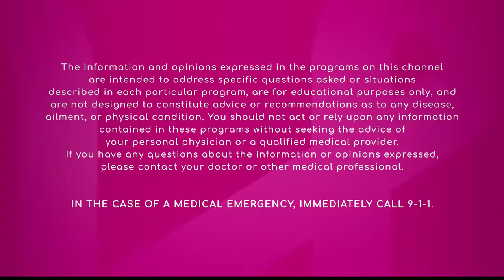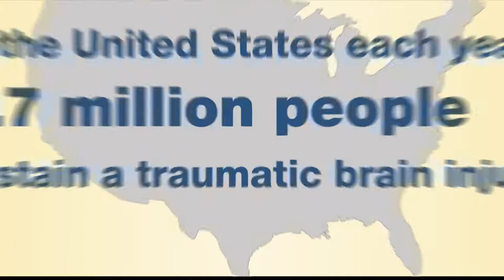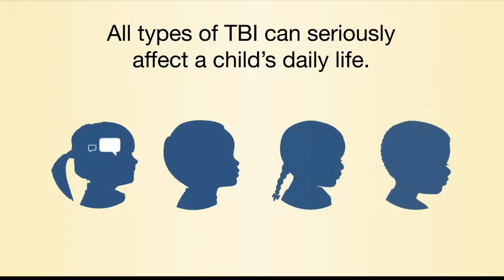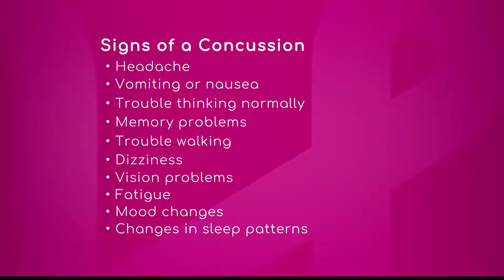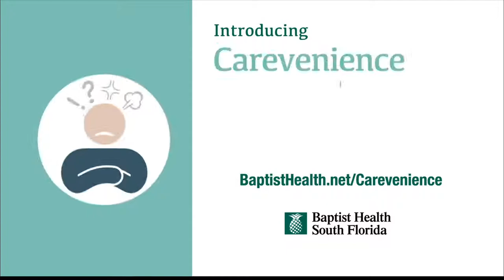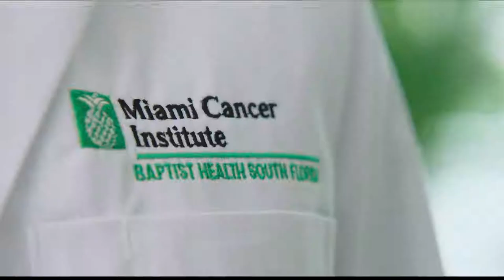The Health Channel: Sports Medicine